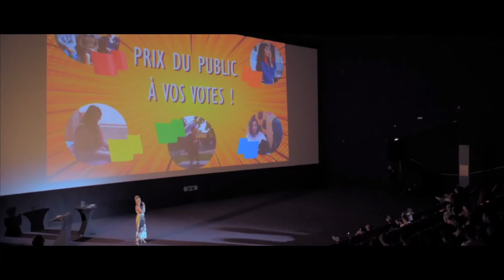Festival du Film Court 2019 - Reportage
Reportage du Festival du Film Court 2019 porté par l'Association des Centres Sociaux de Douai ayant eu lieu le jeudi 06 juin 2019 à 19h au Cinéma Le Majestic à Douai